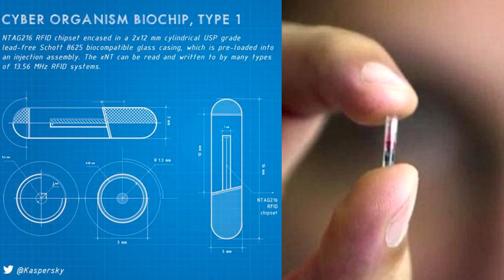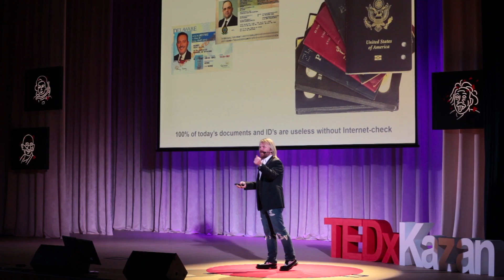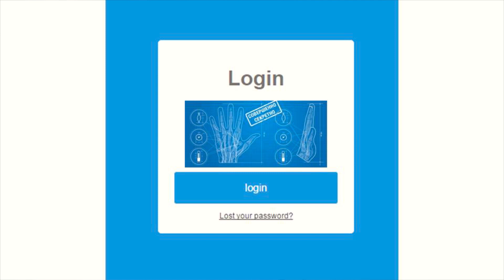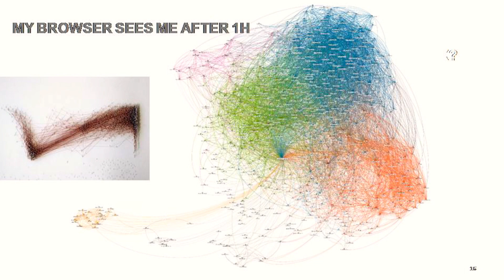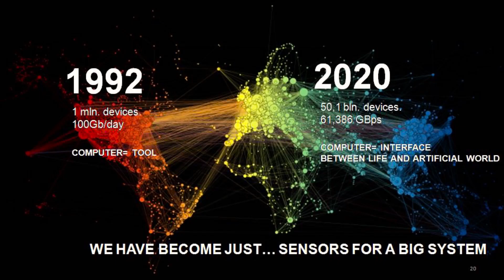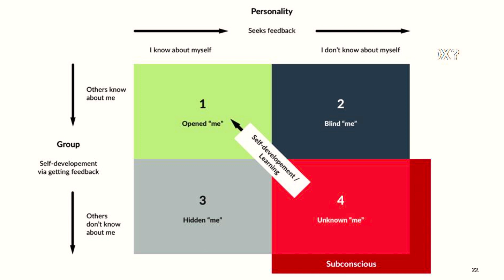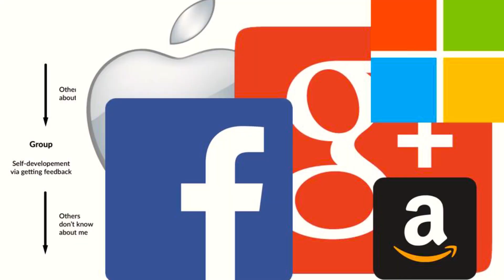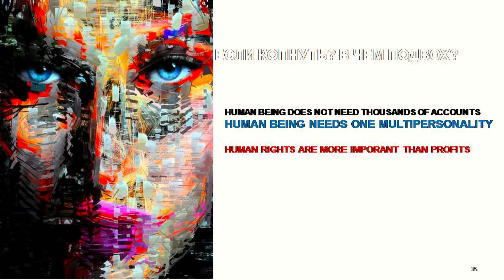Digital Slavery Redemption | Evgeny Chereshnev | TEDxKazan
Evgeny Chereshnev demonstrates a personal implant inside his hand that allows him to stay on the cutting edge of high-tech by being able to conduct personal identification simply by close presence, which enables him to access, pay or even become a jedi! However, an implant technology is carefully sidelined by a more important topic - digital slavery and Evgeny's roadmap on how to get out of it.

Evgeny Chereshnev - VP at Kaspersky Lab, Hi-tech Executive, Visionary, human rights for privacy & identity control Evangelist, first professional cyborg on Earth.